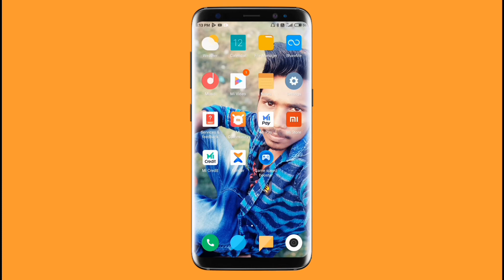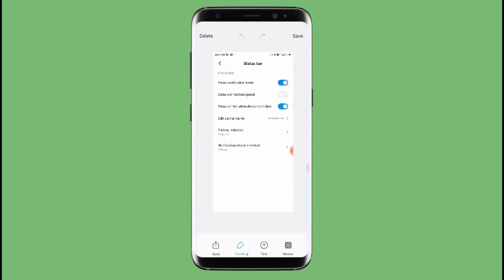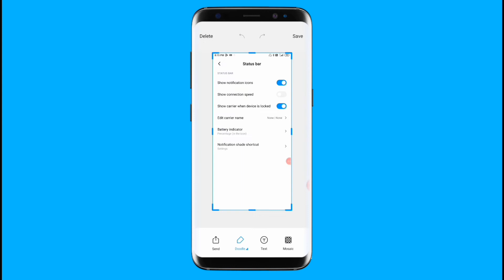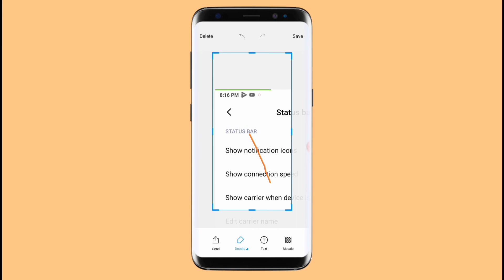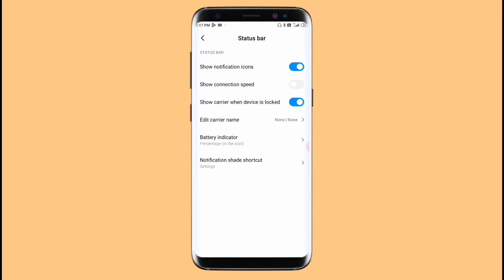change battery icon mi mobile | how to change battery icon android & change battery icon MiUi 11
how to change battery icon on android mi
how to change battery icon on android no Root
how to change battery icon on android
how to change battery icon on android without Root